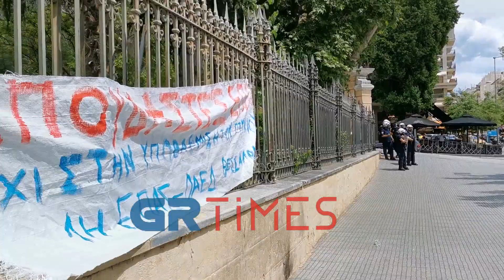Διαμαρτυρία σπουδαστών ΕΠΑΣ - ΟΑΕΔ στη Θεσσαλονίκη - GRTimes.gr